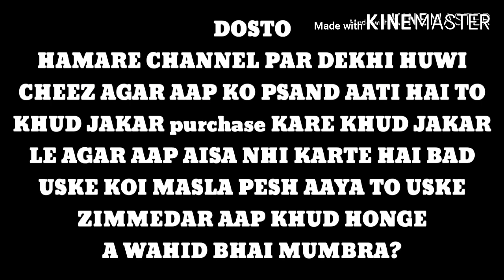Red Lahore Shirazi Pigeon | For Sale In Mumbai